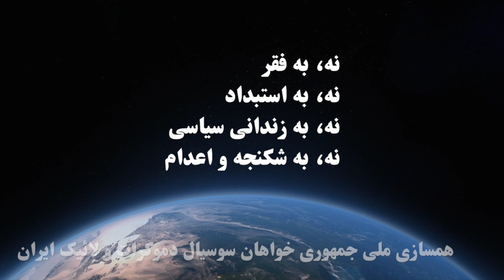وضعیت اقتصادی ایران بعد از گذشت چهل و چهار سال بعد از انقلاب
مهمان: جهانگیر لقائی
مجری برنامه: اسفندیار خلف
تهیه شده توسط تلویزیون اینترنتی رنگین کمان، بنیاد آزادی اندیشه و بیان ۵ مهر ماه ۱۴۰۲